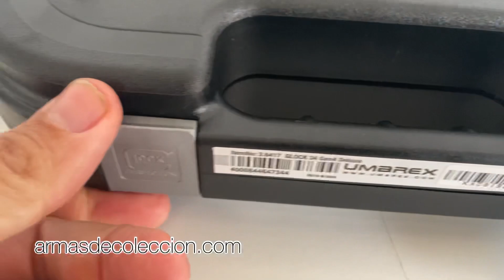Glock 34 gen4